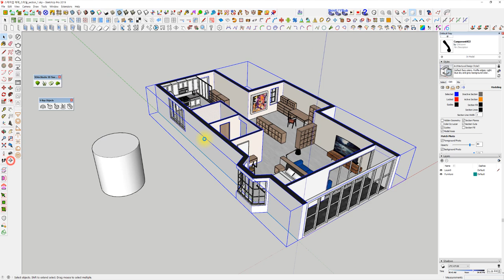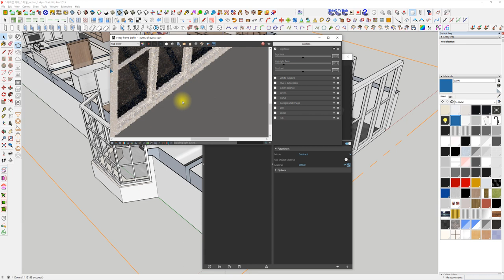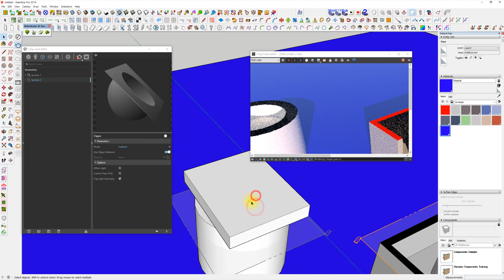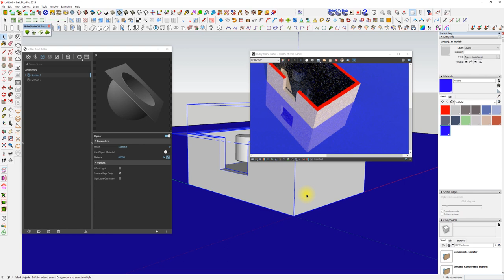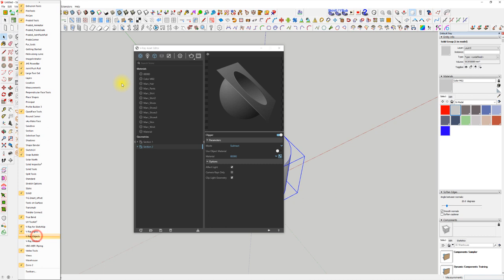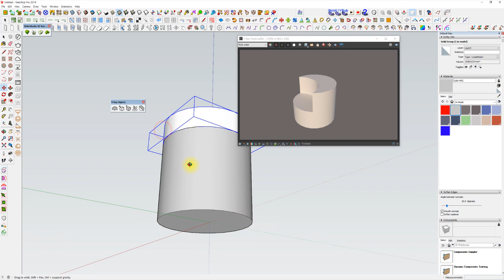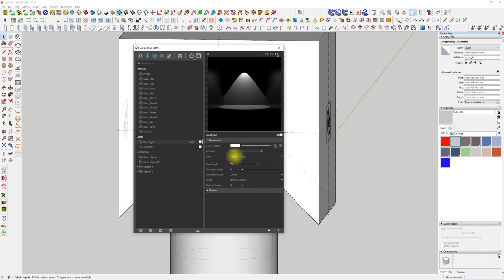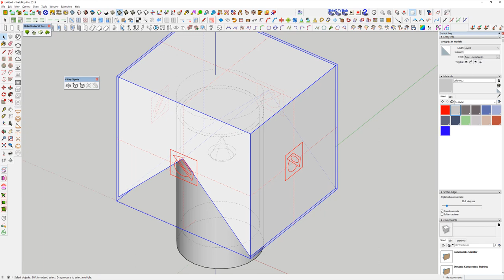UncleBucks (Vray 12 - Section Plane 과 Clipper - 스케치업베이직 )